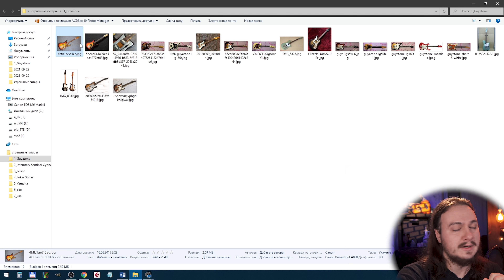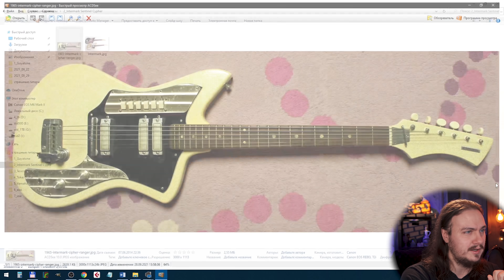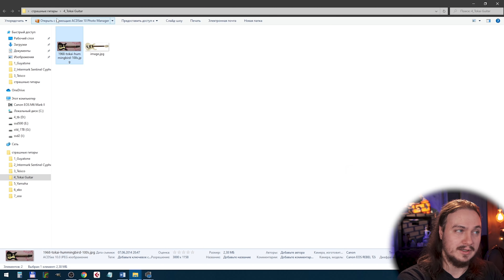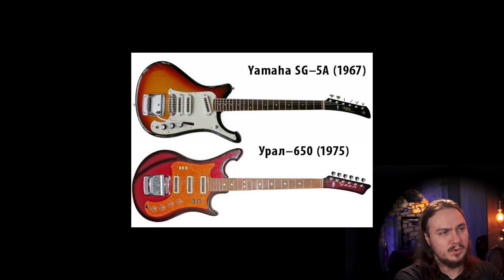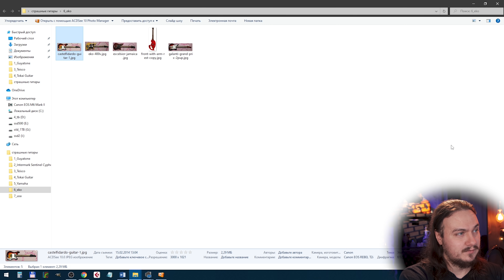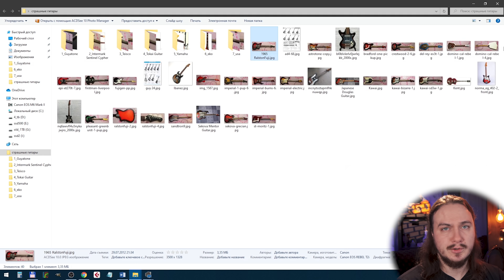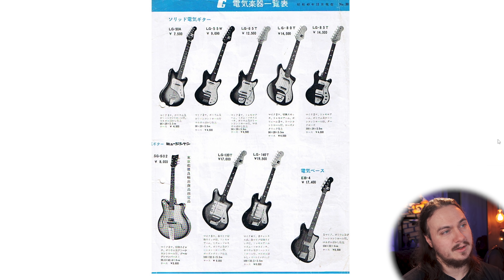Гитарные СТРАШИЛЫ. Что курил АФФТАР?!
Да что же там все потребляли в 60-х??
Теперь понятно откуда брали дизайн разработчики Уралов, Аэлит и прочих Стелл.

█ Условия конкурса: █

2. С 1 по 31 октября 2021 года делай заказ на сумму от 2000 рублей;
3. Номер заказа - это номер твоего счастливого лотерейного билета;
4. 15 ноября 2021 года мы рандомно с помощью программы выберем счастливчика и подарим классическую гитару Yamaha RGX421D Superstrat HSH Japan 1990s

★Кошельки для помощи каналу:
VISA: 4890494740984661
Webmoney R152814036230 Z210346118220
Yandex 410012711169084